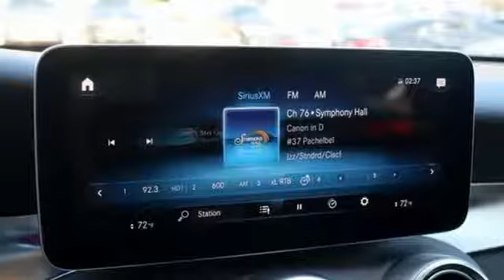New 2020 Mercedes-Benz GLC Silver Spring MD Washington-DC, MD J00186 - SOLD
Year: 2020
Make: Mercedes-Benz
Model: GLC
Trim: GLC 300
Engine: I4
Transmission: 9-Speed Automatic
Color: Silver
Interior: Black
Stock #: J00186
VIN: WDC0G8EB2LF717919

Address:
3301 Briggs Chaney Rd.